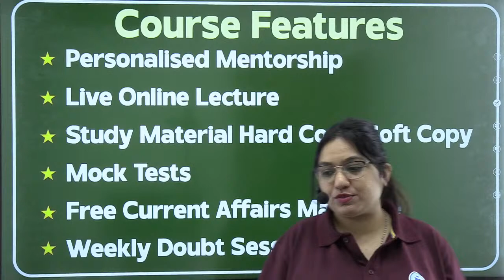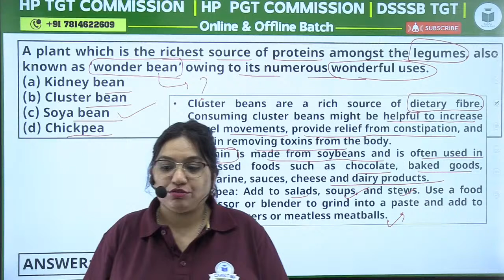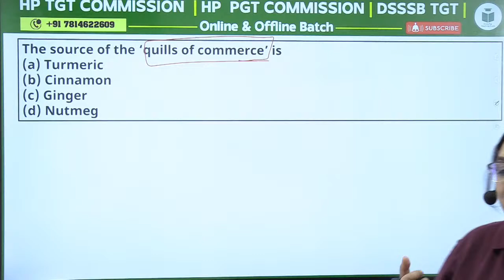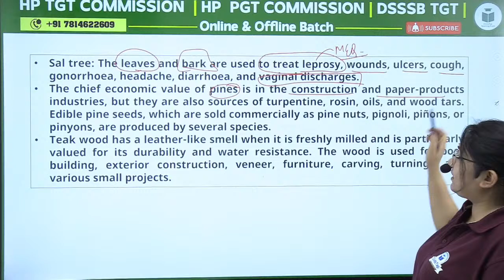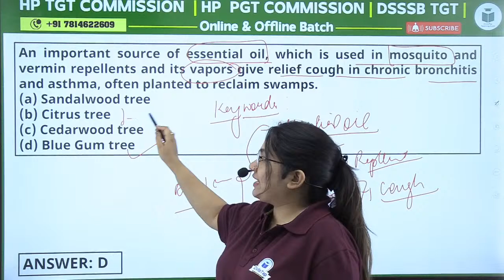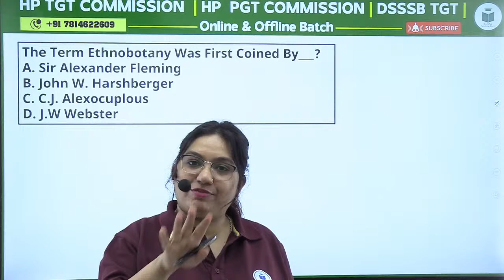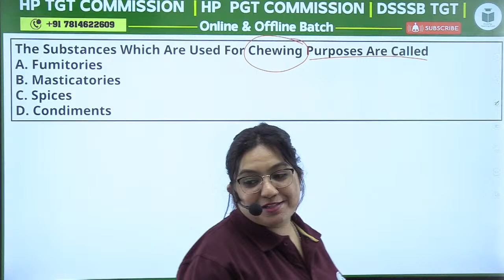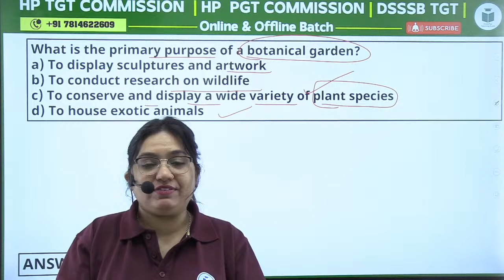HP PGT Commission | Biology - Plant Resource Development | Revision Series | HP PGT Biology Classes